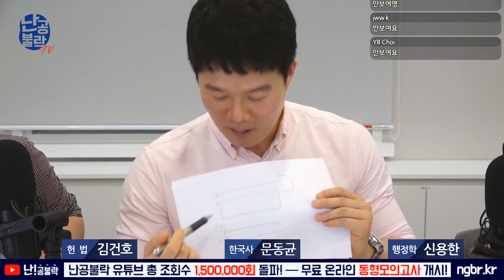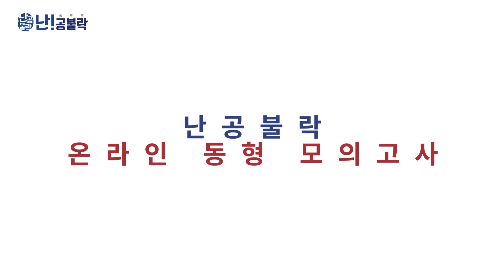문동균 선생님이 말하는 공무원시험 경찰 한국사 VS 일행 한국사!